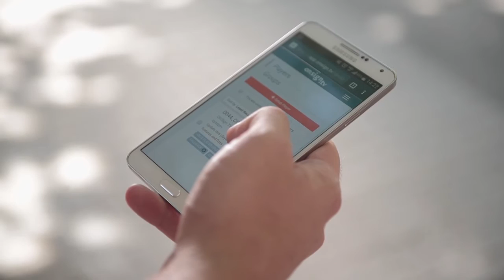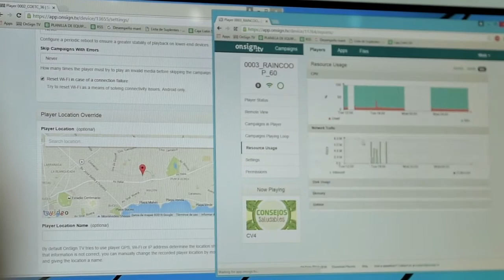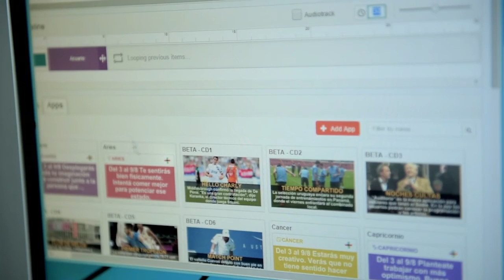OnSign TV - Digital Signage for Public Transportation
Digital signage is quickly spreading into taxis and busses.
Learn how +bus has leveraged OnSign TV to successfully deploy digital signage into the public transportation system!